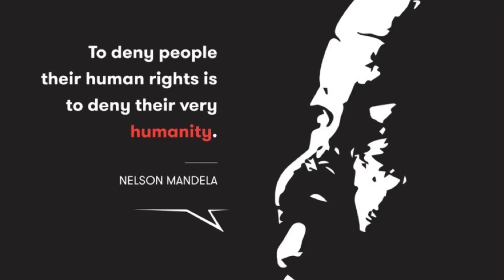Stop de Spoedwet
BN’ers, wetenschappers, artsen, ondernemers etc leggen uit waarom ze tegen de spoedwet zijn. Met o.a. Paul Elstak, DJ Jean, Goldy Lakhai, Marije Berkelaar, Lange Frans, Tisjeboyjay, Rob Elens, Bettina van Steenis, Ivar Moens, dj Maurice, Coen Vermeeren, Abe Dijkstra, Duncan Robles, Laura Hos, Mario Ortiz Buijsse & Dorien Rose Duinker.

Production WATCHDOGS Disinfection